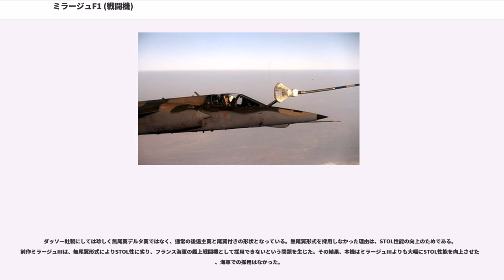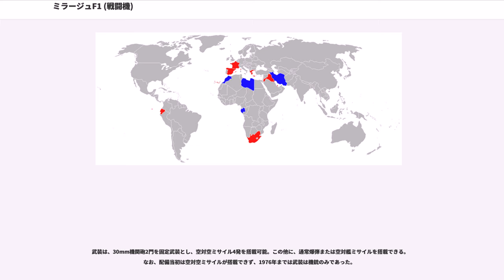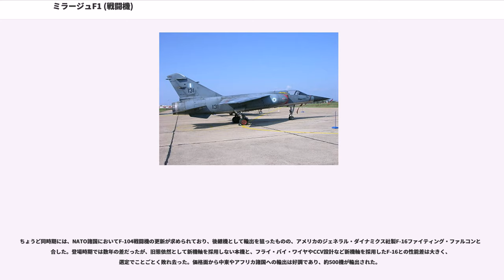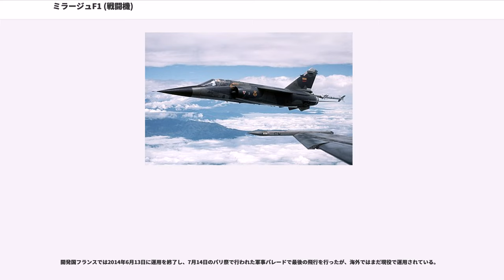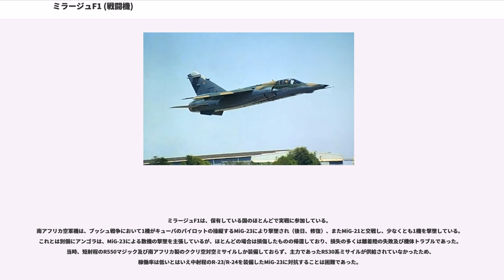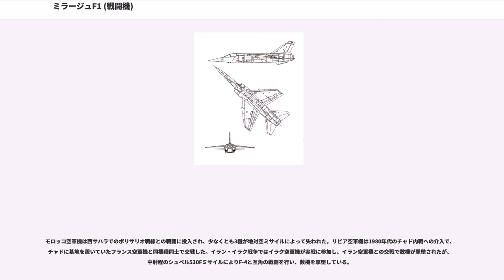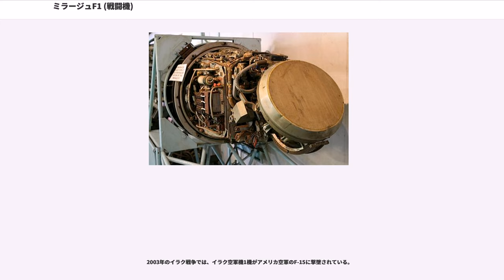ミラージュF1 (戦闘機)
ミラージュF1（Mirage F1）はフランスのダッソー社製の戦闘機である。1970年代を代表する戦闘機の一つであり、多くの国で使用されている。（『Mirage』はフランス語で、『幻影』や『蜃気楼』のこと。）ダッソー社が世に送り出した戦闘機ミラージュ・シリーズにおいて唯一、通常の水平尾翼を備えている。

1960年代中頃からダッソー社が新世代機のホープと位置付けて自社資金で開発していた単発エンジンの戦闘機であった。しかしながら技術面では50年代の超音速戦闘機と比してさほどの進歩はなく、旧態依然としたものであった。同時期のダッソー社は可変翼やVTOLなどの革新的な新機軸を採用した機体を開発していたものの、価格面から折り合いがつかず、また開発途上であるため、結局の所は保守的な性能の本機が採用された。しかも新機軸を採用した機体の開発はほとんどが頓挫したため、ピンチヒッター的な本機がフランス空軍の主力とならざるを得なかった。

ダッソー社製にしては珍しく無尾翼デルタ翼ではなく、通常の後退主翼と尾翼付きの形状となっている。無尾翼形式を採用しなかった理由は、STOL性能の向上のためである。前作ミラージュIIIは、無尾翼形式によりSTOL性に劣り、フランス海軍の艦上戦闘機として採用できないという問題を生じた。その結果、本機はミラージュIIIよりも大幅にSTOL性能を向上させたが、海軍での採用はなかった。

武装は、30mm機関砲2門を固定武装とし、空対空ミサイル4発を搭載可能。この他に、通常爆弾または空対艦ミサイルを搭載できる。なお、配備当初は空対空ミサイルが搭載できず、1976年までは武装は機銃のみであった。

試作初号機はシュペル・ミラージュの名称で1966年12月23日に初飛行し、1967年5月に飛行試験中に墜落して失われている。1973年よりミラージュF1Cとしてフランス空軍への配備が開始され、12月には最初の飛行隊が編成された。

ちょうど同時期には、NATO諸国においてF-104戦闘機の更新が求められており、後継機として輸出を狙ったものの、アメリカのジェネラル・ダイナミクス社製F-16ファイティング・ファルコンと競合した。登場時期では数年の差だったが、旧態依然として新機軸を採用しない本機と、フライ・バイ・ワイヤやCCV設計など新機軸を採用したF-16との性能差は大きく、選定でことごとく敗れ去った。価格面から中東やアフリカ諸国への輸出は好調であり、約500機が輸出された。

その後、ダッソー社は、本機において採用されなかった新機軸を積極的に取り入れた新型機としてミラージュ2000を開発した。再び無尾翼デルタ翼形式を採用し、当時の最新技術によって設計のリファインがなされたほか、新型のM53エンジン（A/B推力8,500kg）を搭載してパワーを強化した。続いて、カナード翼を付加したデルタ翼機であるラファールを開発している。そのため、ダッソー社のマッハ2級の実用機において通常の水平尾翼形式を採用した機体としては、本機が唯一の存在となり、前述の通り異端児と評されている。

開発国フランスでは2014年6月13日に運用を終了し、7月14日のパリ祭で行われた軍事パレードで最後の飛行を行ったが、海外ではまだ現役で運用されている。

ミラージュF1は、保有している国のほとんどで実戦に参加している。
南アフリカ空軍機は、ブッシュ戦争において1機がキューバのパイロットの操縦するMiG-23により撃墜され（後日、修復）、またMiG-21と交戦し、少なくとも1機を撃墜している。これとは別個にアンゴラは、MiG-23による数機の撃墜を主張しているが、ほとんどの場合は損傷したものの帰還しており、損失の多くは離着陸の失敗及び機体トラブルであった。当時、短射程のR550マジック及び南アフリカ製のククリ空対空ミサイルしか装備しておらず、主力であったR530系ミサイルが供給されていなかったため、稼働率は低いとはいえ中射程のR-23/R-24を装備したMiG-23に対抗することは困難であった。

モロッコ空軍機は西サハラでのポリサリオ戦線との戦闘に投入され、少なくとも3機が地対空ミサイルによって失われた。リビア空軍機は1980年代のチャド内戦への介入で、チャドに基地を置いていたフランス空軍機と同機種同士で交戦した。イラン・イラク戦争ではイラク空軍機が実戦に参加し、イラン空軍機との交戦で数機が撃墜されたが、中射程のシュペル530F...